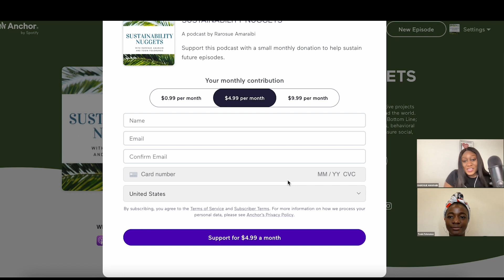Clean Energy Revolution in the United States || The Coal Trap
On this episode of the Sustainability Nuggets Podcast, we interview Prof. James Van Nostrand, the Director of the Center for Energy and Sustainable Development and a Professor of Law at West Virginia University.

We discussed the drivers of the clean energy revolution in the United States, and the political/cultural factors affecting the clean energy economy. We also talked about his recently published book “The Coal Trap” where he educates the readers on the status of the energy industry in West Virginia and gives recommendations on how to move forward.

I have a podcast dedicated to sustainability education called "Sustainability Nuggets."

Support this podcast with a small monthly donation to help sustain future episodes